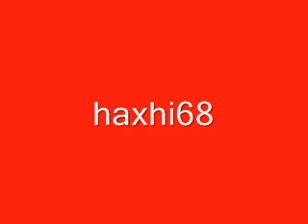Bajrush Doda Amanet Bab i Kombit